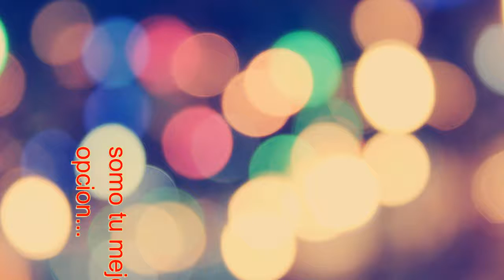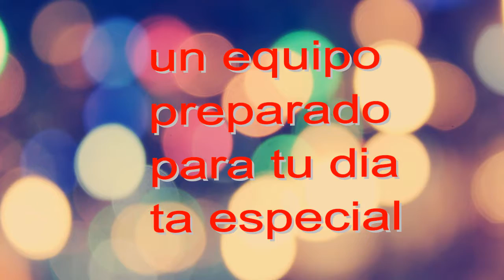propuesta graduaciones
maquillaje y peinado para tus eventos importantes